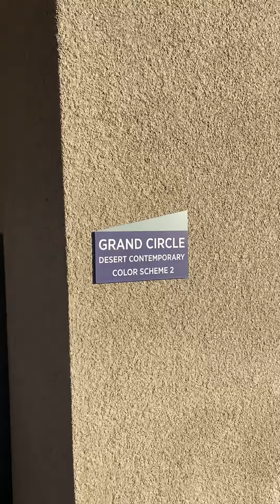Mesa Ridge - Grand Circle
Saul Jauregui
REALTOR® Keller Williams Realty Southwest
Lic#: S.0184566